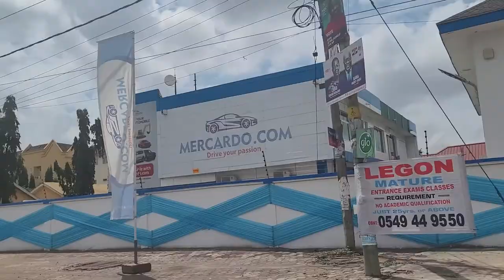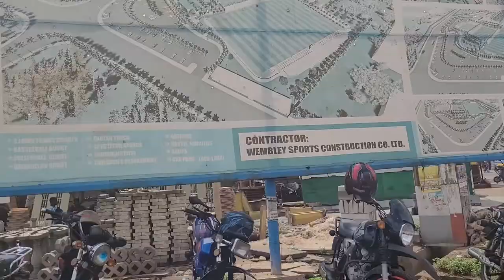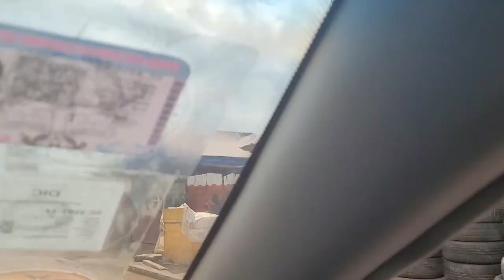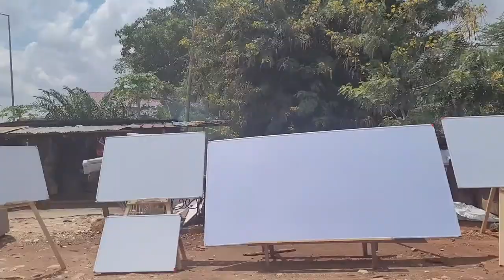East Legon Neighborhood View from Miklin Hotel to Legon Botanical Gardens - Ghana June 2021 Journey